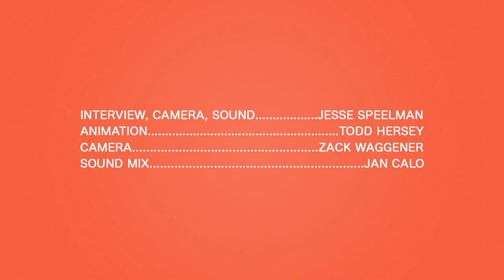Circa Survive - Cell Phones in the Crowd - Real Feels